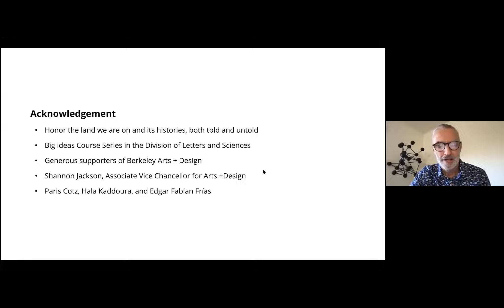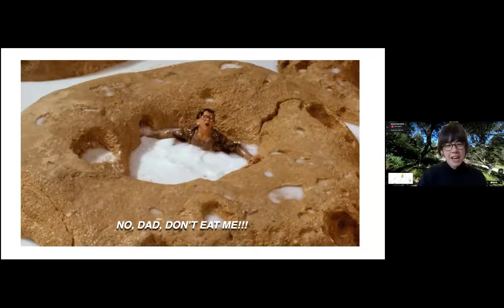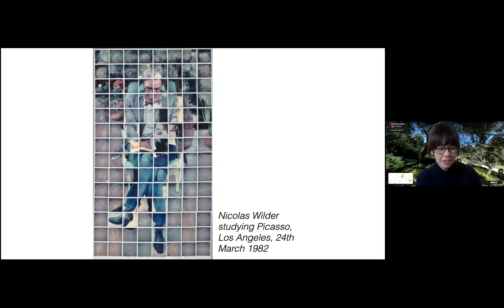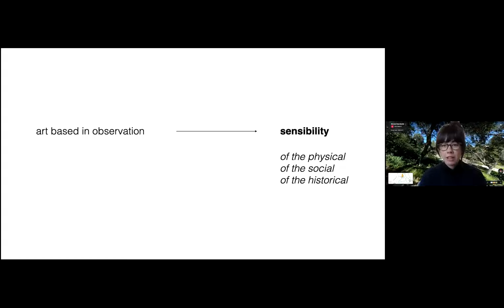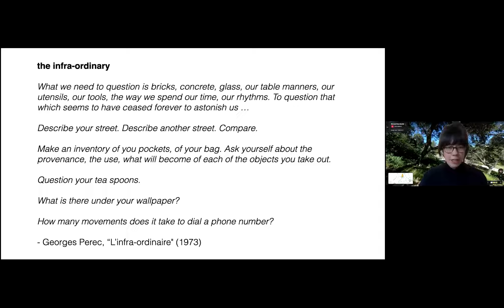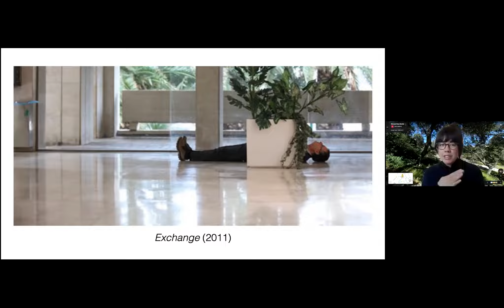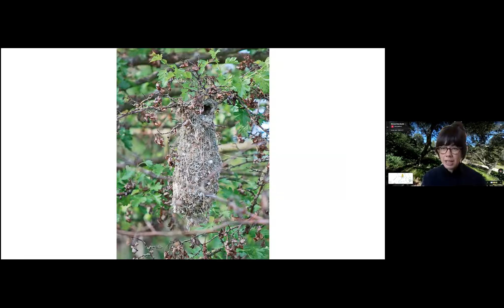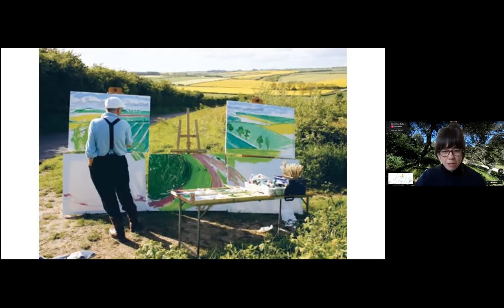Jenny Odell: Technologies of Seeing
Jenny Odell @jennitaur returns to her alma mater with a lecture about attention based on her book, How To Do Nothing. The book is one of President Obama's favorite books of 2019, and "a complex, smart and ambitious book that at first reads like a self-help manual, then blossoms into a wide-ranging political manifesto (NYT)".

She learned much about attention from Birdwatching, "to observe birds not just as instances but as actors is bird-watching in time, whether I'm observing moment-to-moment decisions or changes across the seasons (Odell)". Her technologies of seeing don't involve machines as much as they involve a certain know-how of being in the world, of dissolving into pure observation.

Jenny Odell's writing has appeared in the New York Times, New York Magazine, The Atlantic, The Believer, The Paris Review, McSweeney's, SFMOMA's Open Space, The Creative Independent, and Sierra Magazine. My NYT bestselling book, How to Do Nothing: Resisting the Attention Economy, was published by Melville House in 2019. In addition to her text work, Jenny Odell is an accomplished new media artist, who created murals for Google Data Centers. Her quixotic, astute and carefully researched works appear at SFMOMA, the Museum of Capitalism and the Internet Archive. Her work generally involves acts of close observation, whether it's birdwatching, collecting screen shots, or trying to parse bizarre forms of e-commerce. In one of my favorite projects, I created The Bureau of Suspended Objects, a searchable online archive of 200 objects salvaged from the San Francisco dump, each with photographs and painstaking research into its material, corporate, and manufacturing histories.

Arts + Design Thursdays: Visual Cultures: Aesthetics of the Digital

Arts + Design Thursdays is made possible thanks to support from the Big Ideas Courses Program in the College of Letters & Science at UC Berkeley and from generous supporters of Berkeley Arts + Design. Technical support and presentation offered by UC Berkeley College of Letters & Science, Division of Arts & Humanities. In-kind support provided by Berkeley Art Museum and Pacific Film Archive.

For more information and updates, visit artsdesign.berkeley.edu.